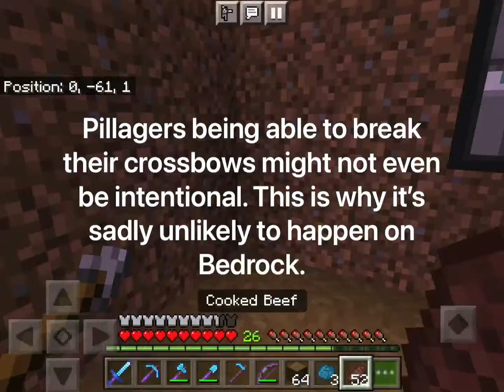Minecraft Bedrock Superflat Survival Timelapse Ep. 21 | Getting All The Wool Colors!